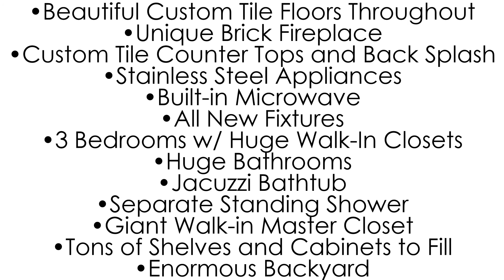Kalidy Homes: 17537 Zinc Dr, Edmond, OK 73012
This home just received the full Kalidy Treatment.
Which means a gorgeous home with quality upgrades from top to bottom!

Schedule a showing today!
•Beautiful Custom Tile Floors Throughout
•Unique Brick Fireplace
•Custom Tile Counter Tops and Back Splash
•Stainless Steel Appliances
•Built-in Microwave
•All New Fixtures
•Huge Bathrooms
•Jacuzzi Bathtub
•Separate Standing Shower
•Giant Walk-in Master Closet
•Tons of Shelves and Cabinets to Fill
•Enormous Backyard